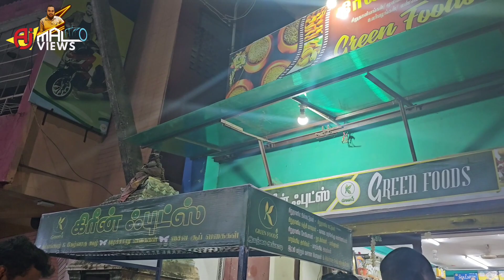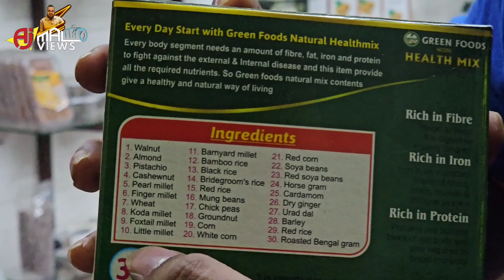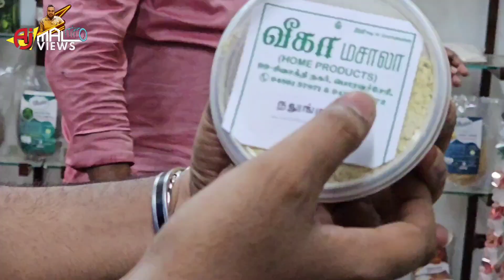சிறுதானியங்கள் மூலிகைகள் கஞ்சி வகைகள் உலர்பழங்கள் எண்ணெய்கள்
Green food
MNS Mahal Near,
Mannargudi

Any adds
Contact My WhatsApp

for your great support - நன்றி!!